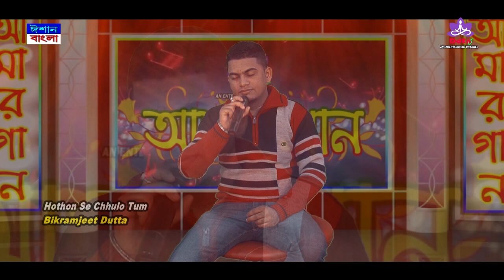"AMAR GAAN" || A REGULAR TV SHOW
A COVER SONG BY: BIKRAMJIT DUTTA ||